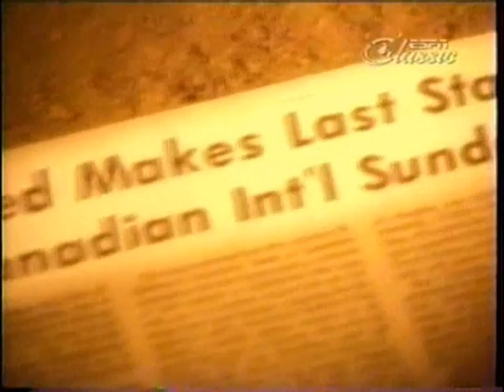Secretariat A Journeys End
Here is a tribute video for Secretariat's last race: The 1973 Canadian International.  The Crown Prince of Bold Ruler did not disappoint.  This is dedicated to the best Father in the world - my Dad.